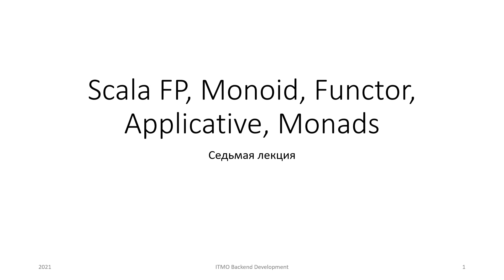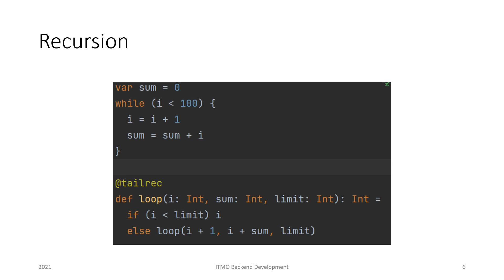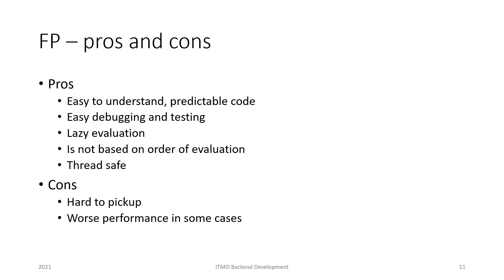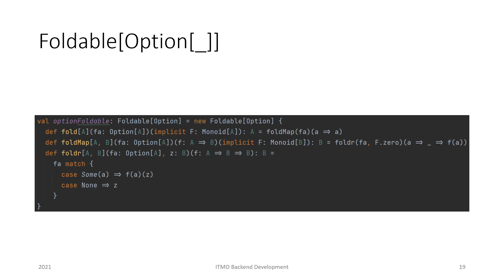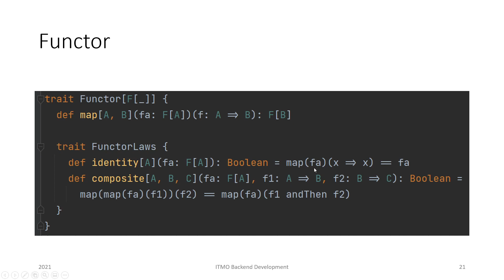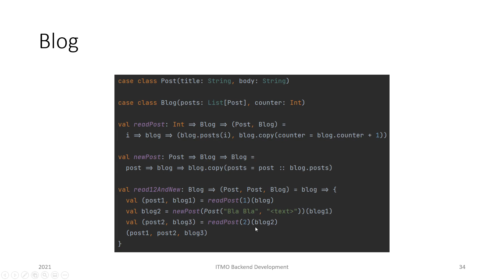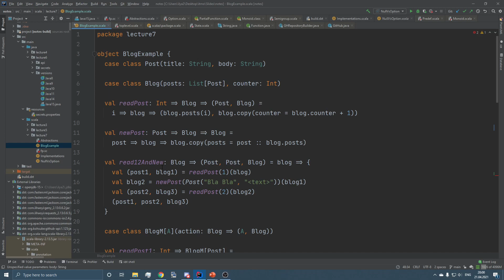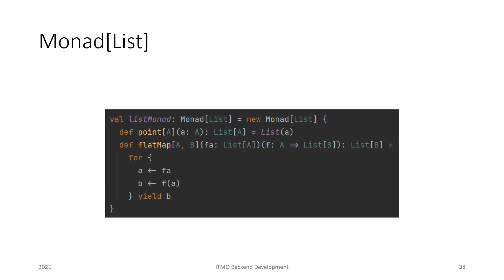Lecture 7: Scala FP, Monoid, Functor, Applicative, Monad